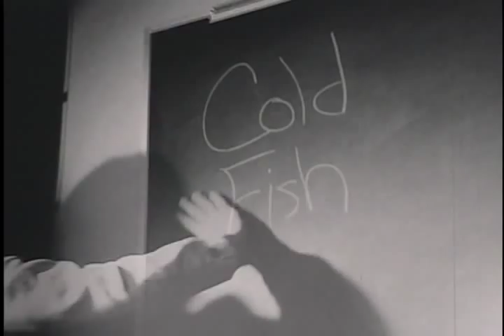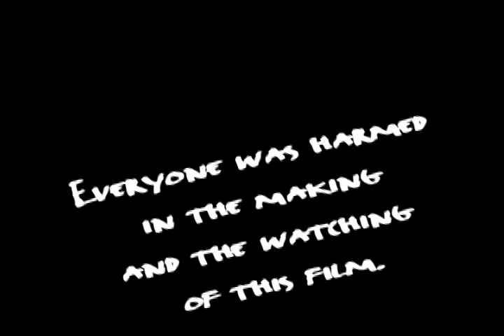Cold Fish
"Cold Fish"- My second super 8mm film. This is absurd. Death has a body image problem. I play the mime. Addresses the issues that arise between performer and audience.